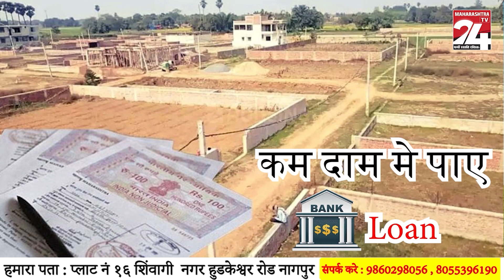मुंबई - महिलांना क्रांतीज्योत सावित्रीबाई फुले आणि राजमाता जिजाऊ भोसले पुरस्काराने महिला सन्मानित